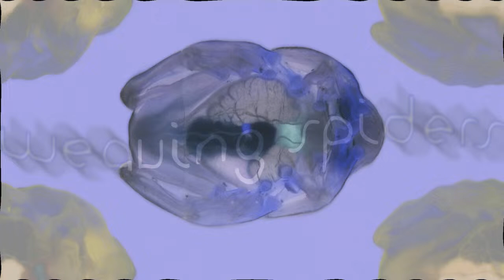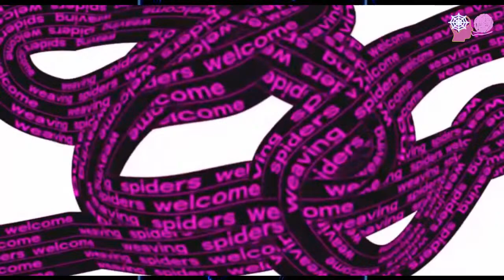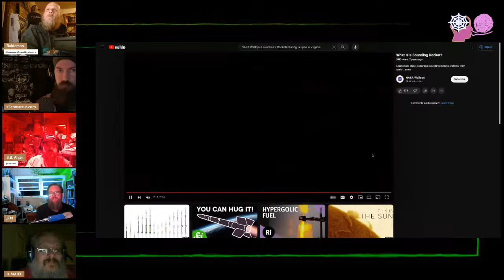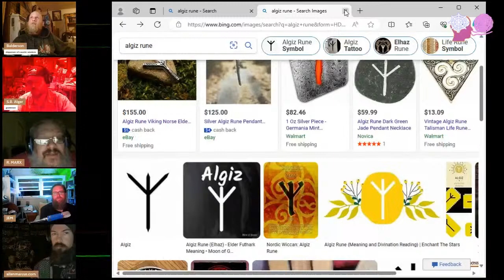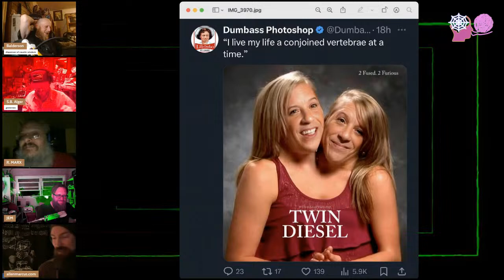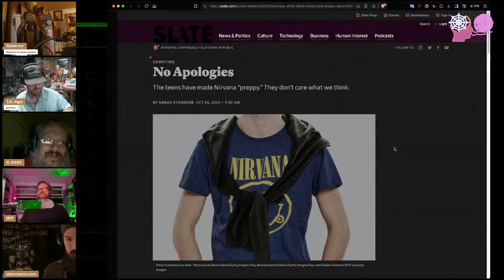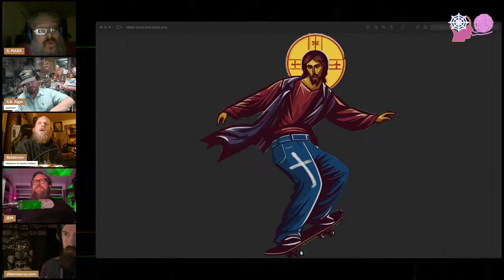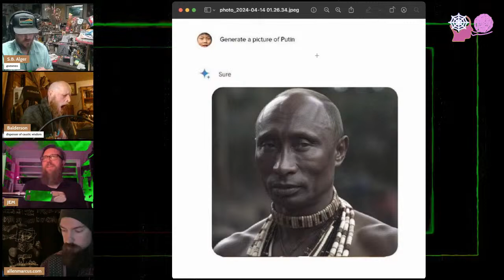wsw 248 Aeronic Invaltuation Pants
RSS Feed of Archived WSW Audio

Weaving Spiders use Streamyard to Stream to Youtube and Rokfin.